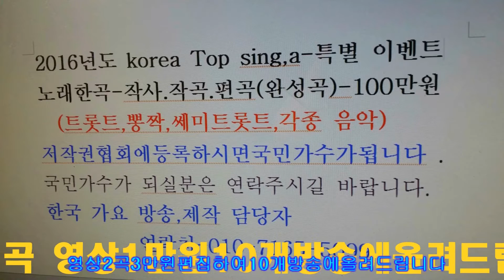김덕 =색소폰 연주=애정이꽃피던시절,안동역에서2곡 =이전확장개축==ㅎ2=한국 가요 방송 총 연합회=경기성남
김덕 =색소폰 연주=애정이꽃피던시절,안동역에서2곡 =이전확장개축==ㅎ2=한국 가요 방송 총 연합회=경기성남한국 가요 방송 가요 대행진